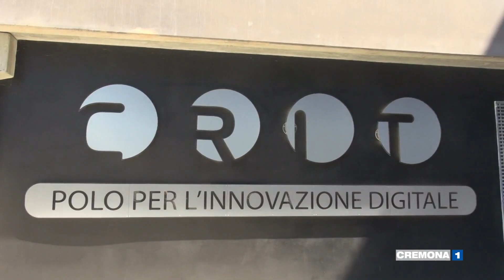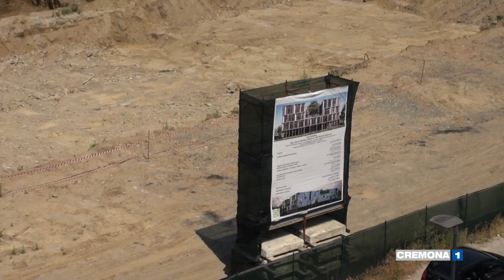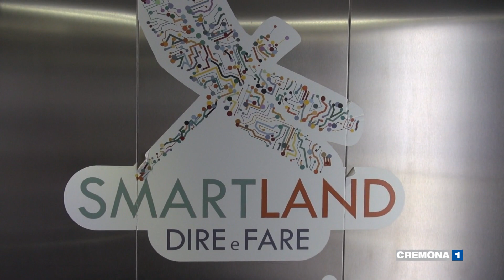Il secondo edificio del polo tecnologico